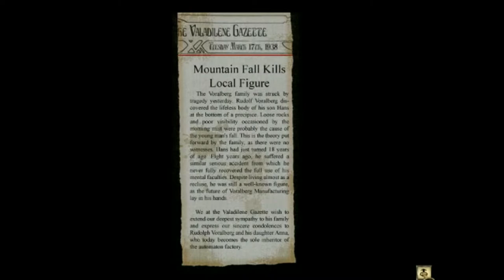Let's play Syberia, pt 8 - The mausoleum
Kate investigates the Voralberg mausoleum

02:51 Opening the mausoleum - 02:59 cutscene
08:55 Valadilene voice cylinder cutscene